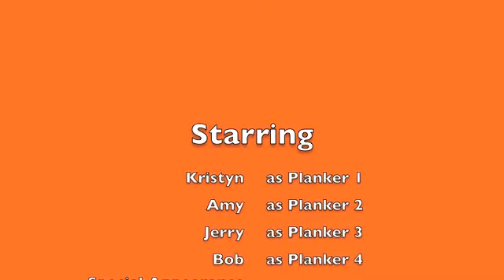2011 Blue Moon Wicked 10k Participant Shirts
J&A staff planking with the new participant shirts